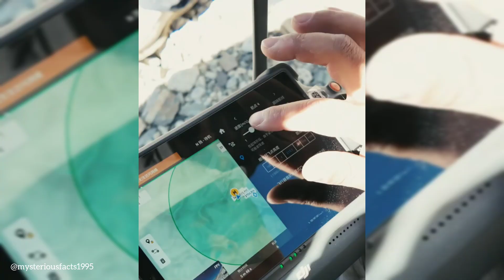First successful drone delivery trial on Mount Everest completed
DJI teamed up with the Nepalese drone service company Airlift, video production company 8KRAW and Nepalese-certified mountain guide Mingma Gyalje Sherpa to fly the world's first successful delivery drone trials on Mount Everest.

Script & Editing & Voice & owner - Sayani Das